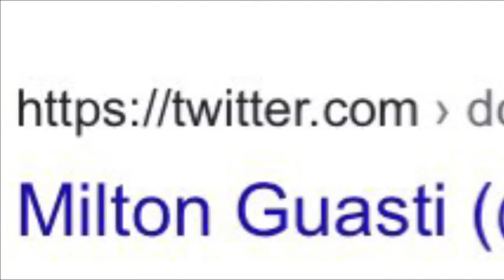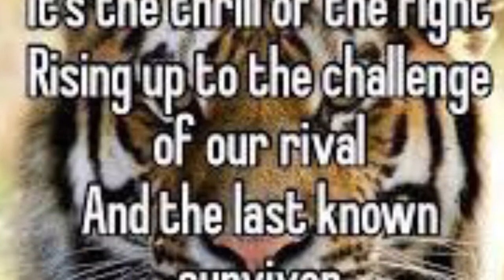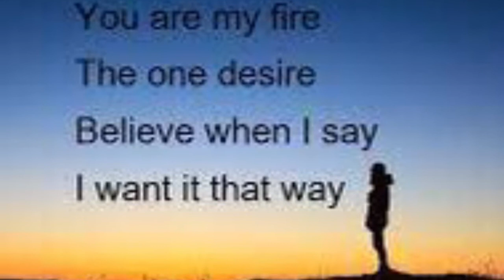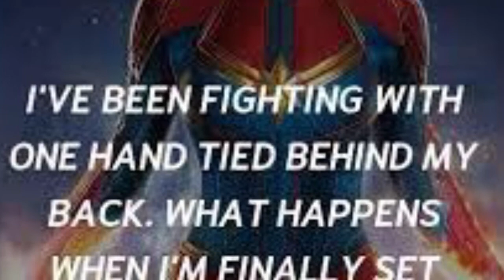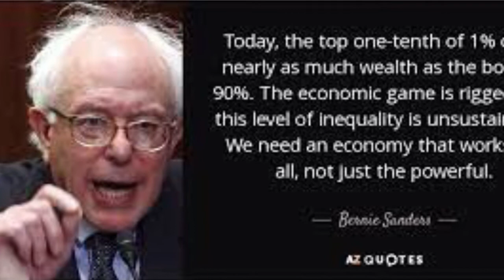AM2R, Total Drama Reunion, and how I.P. Restricts Us (ft. bad audio but hopefully good points)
Just imagine that the wonky audio is The Epic Narrator flying through the void in a box that uses car engine sounds, and this video is perfect!